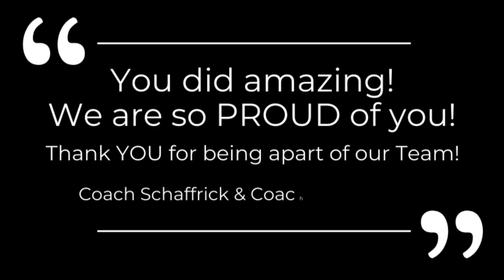Boys Volleyball 2023